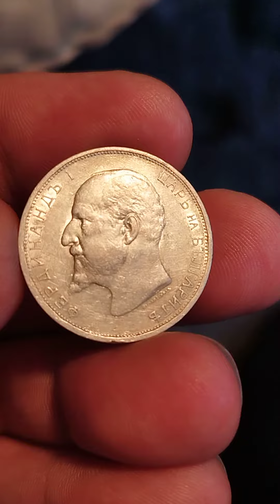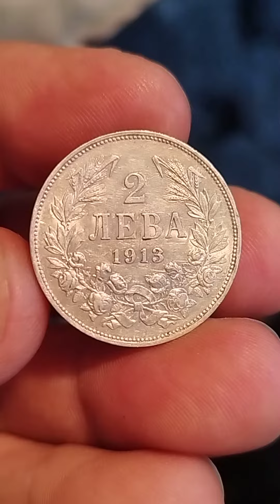2 лева 1913